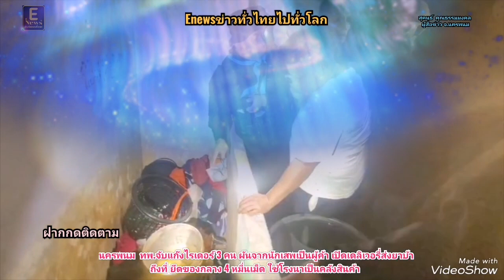นครพนม ทพ.จับแก๊งไรเดอร์3คน ผันจากนักเสพเป็นผู้ค้าเปิดเดลิเวอรี่ส่งยาบ้าถึงที่ ยึดของกลาง4หมื่นเม็ดฯ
สุคนธ์​  คุณธรรม​มงคล​
ผู้​สื่อ​ข่าว​ จ.นครพนม​

นครพนม ทพ.จับแก๊งไรเดอร์ 3 คน ผันจากนักเสพเป็นผู้ค้า เปิดเดลิเวอรี่ส่งยาบ้าถึงที่ ยึดของกลาง 4 หมื่นเม็ด ใช้โรงนาเป็นคลังสินค้า
วันที่ 11 มีนาคม 2567  ที่กองร้อยทหารพรานที่ 2101 หน่วยเฉพาะกิจทหารพรานที่ 21 กองกำลังสุรศักดิ์มนตรี (ร้อย ทพ.2101 ฉก.21 กกล.ฯ) บ้านปากห้วยม่วง ต.นาเข อ.บ้านแพง จ.นครพนม ร้อยโท วันชาติ    เหมือนปืน ผู้บังคับกองร้อยเฉพาะกิจทหารพรานที่ 2101 (ผบ.ร้อย ทพ.2101)  ร่วมกับเจ้าหน้าที่หน่วยงานความมั่นคง แถลงข่าวการขยายผลตรวจค้นจับกุม แก๊งไรเดอร์ส่งยาบ้าสองฝั่งโขง จับกุม นายดรัญภพ โพธิคาร อายุ 32 ปี นายไกรสร ไชยนาน อายุ 41 ปี และ นางสาวประภัสสร มะละ อ่ายุ 35 ปี ทั้งสามคนเป็นชาวบ้าน ต.นาพระชัย อ.บ้านแพง จ.นครพนม พร้อมของกลางยาบ้า จำนวน 34,000 เม็ด
 โดยสืบทราบว่าผู้ต้องหาทั้ง 3 คน ตั้งทีมเป็นไรเดอร์ติดต่อยาบ้ามาจาก สปป.ลาว เพื่อนำมาพักเพื่อเปิดรับออเดอร์ โดยใช้รถจักรยานยนต์ ส่งถึงที่นัดหมาย ได้ค่าจ่างจากนายทุนชาวลาวครั้งละ 1,000 – 2,000 บาท พบประวัติทำมาแล้วหลายครั้ง
จนกระทั่งชุดปฏิบัติการณ์เข้าจับกุม น.ส.ประภัสสรพร้อมตรวจค้นในบ้านพัก พบยาบ้าจำนวน 6,000 เม็ด เมื่อนำตัวไปสอบสวนขยายผล น.ส.ประภัสสรให้การซัดทอดว่า ได้ร่วมกับนายนายดรัญภพ โพธิคาร อายุ 32 ปี นายไกรสร ไชยนาน อายุ 41 ปี ตั้งเป็นทีมไรเดอร์บริการส่งลูกค้าถึงที่ โดยอ้างว่าไม่มีงานทำ จึงเข้าสู่วงจรค้ายาเสพติด และยังมียาบ้าอยู่ที่บ้านนายดรัญภพอีกจำนวนหนึ่ง
ต่อมาเจ้าหน้าที่ได้บุกไปค้นบ้านของนายดรัญภพอยู่ในพื้นที่ หมู่ที่ 5 บ้านโนนสูง ต.หนองแวง อ.บ้านแพง จ.นครพนม พบตัวนายดรัญภพอยู่กับนายไกรสรพอดี ตรวจค้นในบ้านทุกซอกทุกมุมไม่พบสิ่งผิดกฎหมาย แต่เจ้าหน้าที่เห็นผิดสังเกตนายดรัญภพ มักจะมองชำเลืองไปที่โรงนาเก็บฟางบ่อยๆ จึงขอเข้าตรวจค้นโรงนาและก็เป็นไปตามคาด พบยาบ้าจำนวน 17 มัด จำนวน 34,000 เม็ด ห่อทับด้วยกระดาษไข พันด้วยเทปกาวบรรจุอยู่ในถุงกระสอบปุ๋ยสีฟ้า ซุกซ่อนอยู่ในกองฟาง นายดรัญภพจึงจนมุมด้วยหลักฐาน ยอมรับว่ายาเสพติดทั้งหมดเป็นของตนจริง เจ้าหน้าที่จึงนำตัวผู้ต้องหาทั้งสาม ไปตรวจปัสสาวะพบมีฉี่ม่วง รวมของกลางที่ตรวจยึดได้ 40,000 เม็ด
ร.ท.วันชาติ เหมือนปืน ผบ.ร้อย ทพ.2108 เปิดเผยว่ามีการขยายผลจับกุม จากการซัดทอดของผู้ต้องหาที่ถูกจับไปก่อนหน้านี้  ใช้โรงนาเก็บฟางเป็นคลังสินค้า หวังตบตาเจ้าหน้าที่สุดท้ายไม่รอด สารภาพทั้งเสพทั้งค้า อ้างไม่มีงานทำรายได้ดี ผันตัวจากนักเสพเป็นนักค้า ตั้งทีมบริการส่งลูกค้าถึงที่ เพื่อความสะดวก ทั้งนี้เจ้าหน้าที่จะได้เพิ่มมาตรการปราบปรามจับกุม เข้มงวดสัดกั้นปราบปรามในพื้นที่ชายแดน เน้นคัดกรองจากผู้เสพ ขยายผลสู่ผู้ค้าตัดวงจรอุบาทว์ ก่อนส่งตัวให้พนักงานสอบสวน สภ.บ้านแพง ดำเนินคดีตามกฏหมายต่อไป